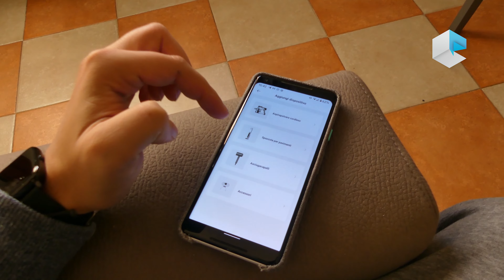Recensione Tineco Floor One S5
Compra Tineco Floor One S5 su Amazon Italia anche in versione Tineco Floor One S5 Combo
Tineco è il leader indiscusso delle scope elettriche multifunzione. Si confermerà punto di riferimento delle scope elettriche combo con funzione lavapavimenti con la nuova Tineco Floor One S5 Combo?